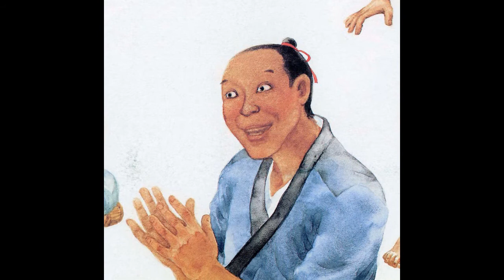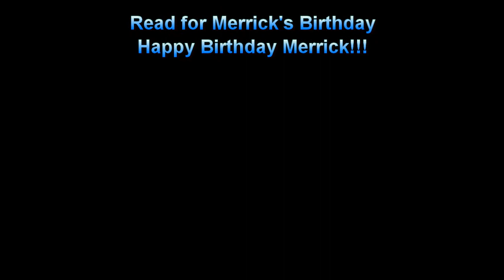The Seven Chinese Brothers Read by Grandpa Tom